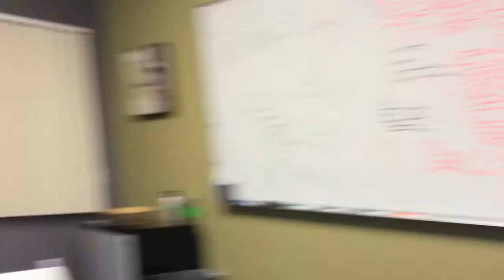Family Zoo - Promo #2